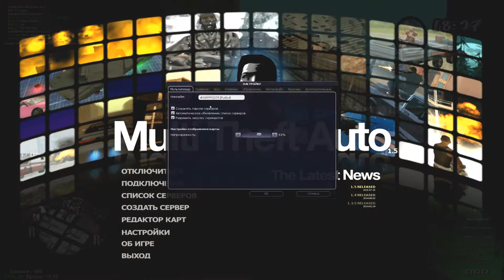MTA-Русский Сервачок|New Times RP - ЗАРАБАТЫВАЕМ ДЕНЬГИ!#28